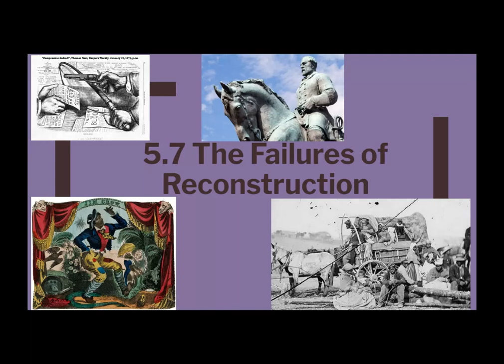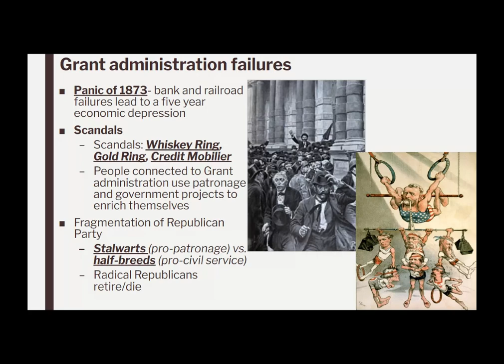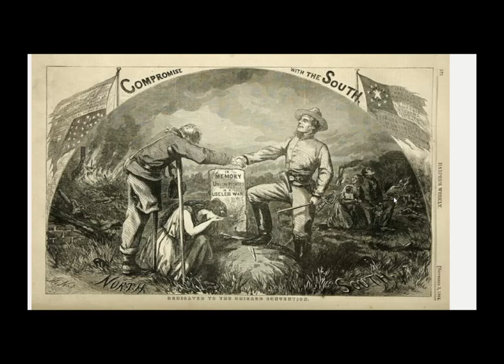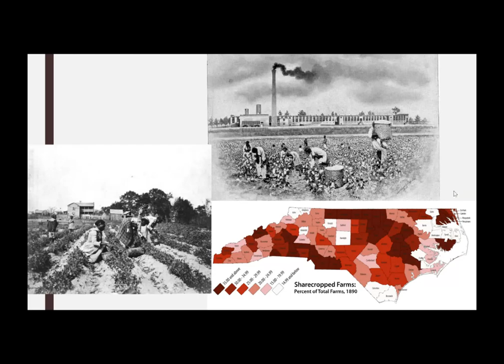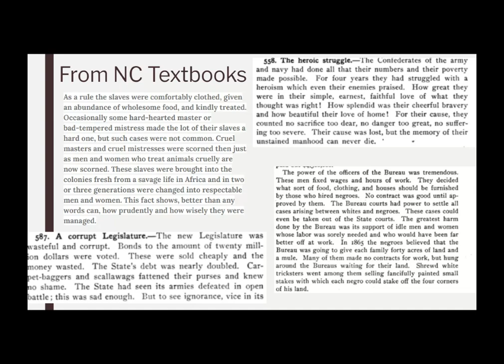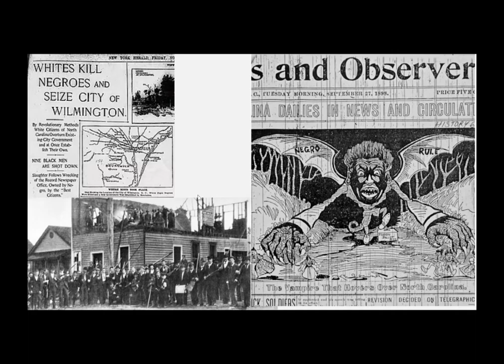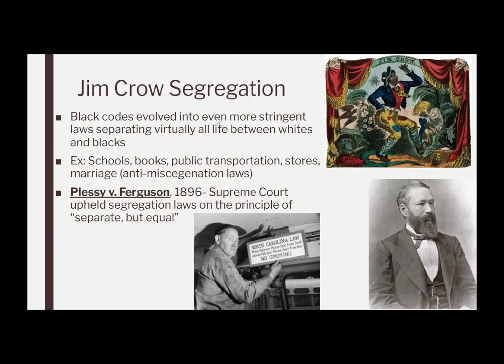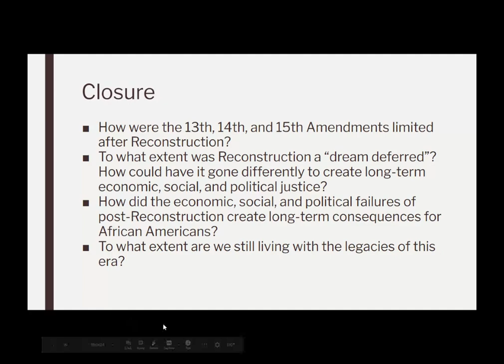5.7 The Failures of Reconstruction - Google Slides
Reconstruction abruptly ends in 1877. This lecture examines how the promises of the 13th, 14th, and 15th amendments are unraveled and the new narrative about the Civil War and Reconstruction comes to dominate American culture for the next century.